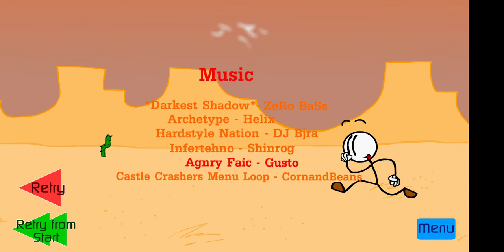ESCAPING THE PRISON BY STICKMAN |ESCAPING THE PRISON IN MOBILE‚FUNNY ADVENTURE|GAMERZ ZONE OFFICIAL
MY FIRST VIDEO IN GRANNY:-

MY SECOND VIDEO IN GRANNY:-

MY THIRD VIDEO IN GRANNY:-

MY FOURTH VIDEO IN GRANNY:-

MY FIRST VIDEO IN GRANNY CHAPTER 2:-

MY SECOND VIDEO IN GRANNY CHAPTER 2:-

MY THIRD VIDEO IN GRANNY CHAPTER 2:-

MY LAST VIDEO IN GRANNY CHAPTER 2:-

MY FIRST VIDEO IN FAU G:-

Quaries solved in this video's:-
1.
2.
3.
4.
5.
6.
7.
8
9.
10.

MY ABOUT:-

Everyone! This is Rahul here! Welcome to ''Gamerz Zone Offical" YouTube channel ! I created this channel for Android games I upload 2 videos in weakly about mobile related gamers and gaming news so‚if you're interested in playing games so this channel is helpful for you.

I playing free fire‚minecraft‚Loki craft‚Granny‚Granny: chapter 2‚ Last shelter survive‚pay back 2-the battle sand box‚Rise of Empires:ice and fire‚ state of survival:survive the zombie apocalypse etc.with you on Gamerz Zone Offical channel.

THANKS

Gamerz zone official#